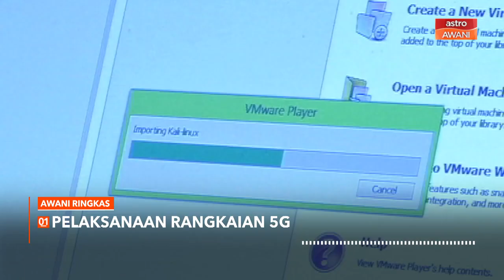AWANI Ringkas: Proses bawa pulang Jho Low